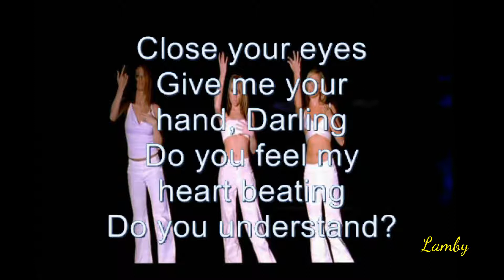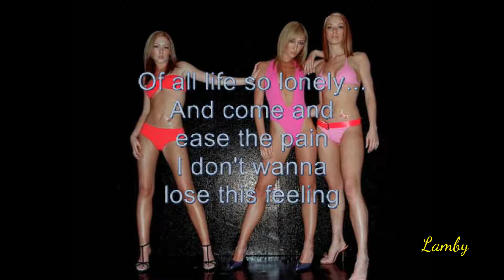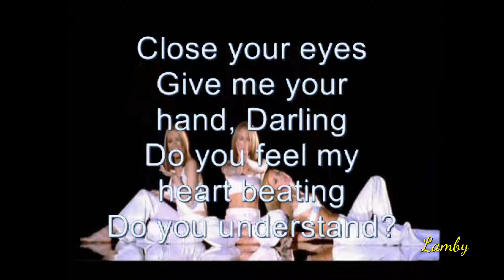Atomic Kitten Eternal Flame karaoke